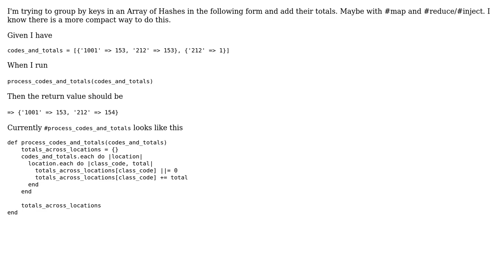Code Review: Merging hashes, summing values that have the same key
With thanks & praise to God, and with thanks to the many people who have made this project possible! | Content (except music & images) licensed under CC BY-SA | Music | Images & others | With thanks to user Flambino user David West user 200_success and the Stack Exchange Network Trademarks are property of their respective owners. You are responsible for your own actions.